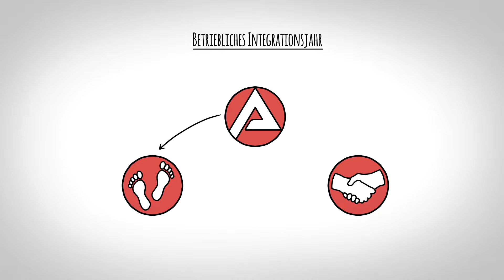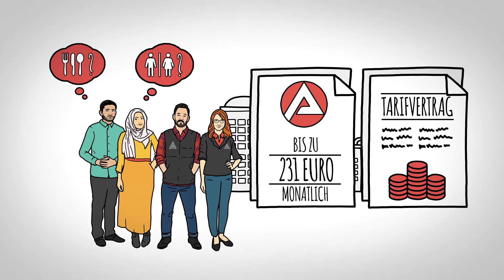Das Betriebliche Integrationsjahr - DIGITAL CUT-OUT Erklärfilm von EXPLANIDEO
Auch in diesem Jahr produzieren wir einige neue Videos für unseren angenehmen Stammkunden IG METALL. EXPLANIDEO Handmade Infofilms erklärt das betriebliche Integrationsjahr! Viel Freude beim anschauen!

Stil: Digital Cut-Out

Sprache: Deutsch

TEXT:

Die IG Metall erklärt das Betriebliche Integrationsjahr.

Das sind Bashar, Aisha und Mussie, junge Geflüchtete aus Syrien, dem Irak und Eritrea.
Alle drei absolvieren in Deutschland gerade ein sogenanntes „Betriebliches Integrationsjahr“.

Es soll all jenen helfen, die bisher am Arbeitsmarkt benachteiligt sind.

Und zwar, indem es Arbeit und Qualifizierung sowie den Spracherwerb betriebsnah miteinander verbindet.

Die IG Metall hat diese Maßnahme Zweitausendsechzehn vorgeschlagen, um ihr Motto „Wir für mehr Menschlichkeit“ in die Tat umzusetzen.

Es gibt zwei Modelle des betrieblichen Integrationsjahres, die von der Bundesagentur für Arbeit gefördert werden: Step by Step und Kommit.

Beide Modelle sind bundesweit und branchenübergreifend anwendbar und stehen Betrieben jeder Größe voll zur Verfügung.

Dank Förderung der Arbeitsagentur sind sie für die Betriebe nur mit geringen Kosten verbunden.

Die Arbeitsagentur unterstützt sie außerdem bei der Suche nach geeigneten Bewerbern.

Bashar und Aisha sind unter fünfundzwanzig und streben eine betriebliche Ausbildung an.

Das Modell „Step by Step“ ermöglicht ihnen in vier Phasen den Weg in Ausbildung. Genutzt wird dabei unter anderem das Instrument der Einstiegsqualifizierung.

Dabei werden sie eng vom Betriebsrat und von Mentoren betreut.

Denn die Geflüchteten brauchen einen festen Ansprechpartner für ganz alltägliche Fragen.

Die Arbeitsagentur fördert ihre Einstiegsqualifizierung übrigens mit bis zu Zweihunderteinunddreißig Euro monatlich.
Je nach Tarifvertrag sind aber auch höhere Vergütungen möglich.

Menschen wie Mussie, die bereits über fünfundzwanzig sind, hilft das Integrationsmodell „Kommit“ mit einer Kombination aus Einstieg in Arbeit plus Weiterqualifizierung.

Sie werden dabei nach Tarif oder ortsüblich entlohnt.

Dadurch muss niemand fürchten, dass Geflüchtete als Niedriglöhner ausgebeutet werden oder sich durch sie die Lohnkonkurrenz verschärft.

Das wichtigste Ziel von kommit ist aber, das Beschäftigungsverhältnis über die Laufzeit des Modells hinaus zu stabilisieren und den Qualifizierungsweg fortzusetzen – im besten Fall mit einer abgeschlossenen Berufsausbildung.

Bashar, Aisha und Mussie sind sehr motiviert, sich erfolgreich beruflich zu integrieren!

Und auch ihre Betriebe sind zufrieden mit den neuen Kolleginnen und Kollegen.